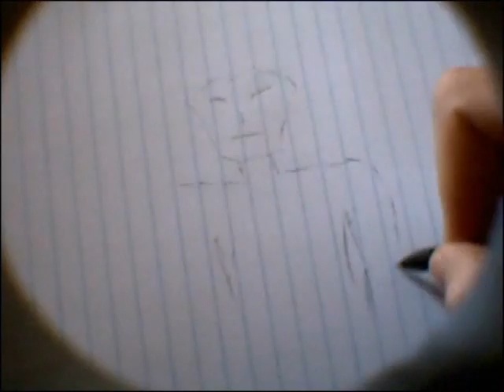outro desenho acelerado :D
desenho acelerado
cartoon acelerated

my cartoon in 10 minutes *-*